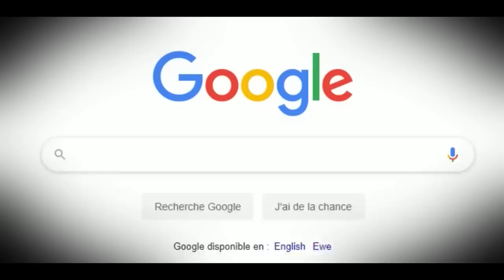You Won't Believe This Is Togo!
We are Changing the narratives Of Mother Africa through Youtube Videos..One Country At Time...We are Currently I Togo